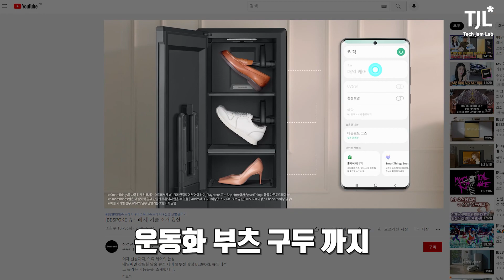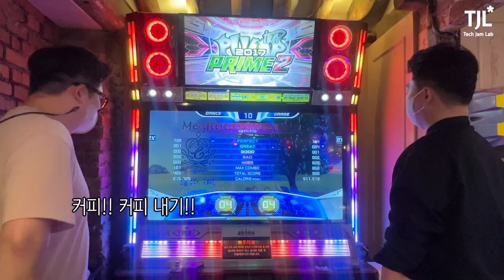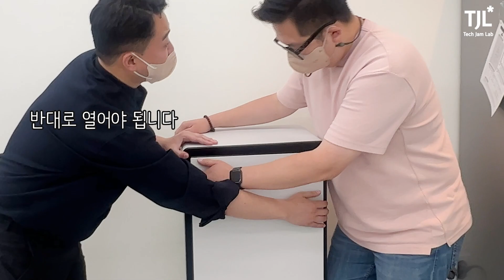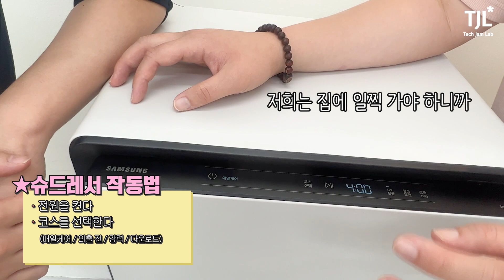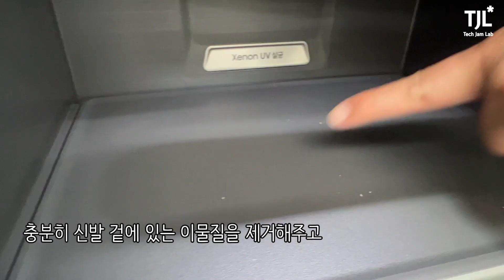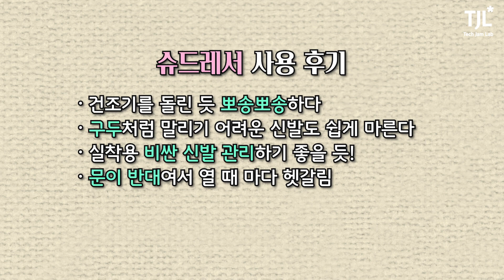발냄새, 젖은 구두 걱정인 직장인들, 한정판 스니커 관리하고픈 힙쟁이들! 신발 냉장고.. 아니 슈드레서 리뷰 보고 가세요